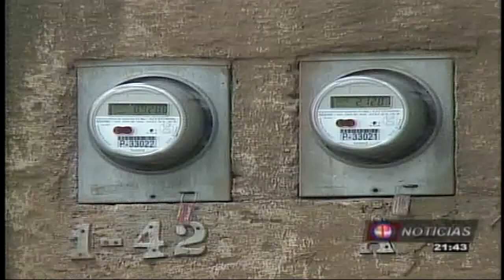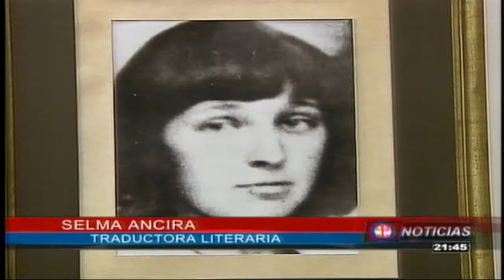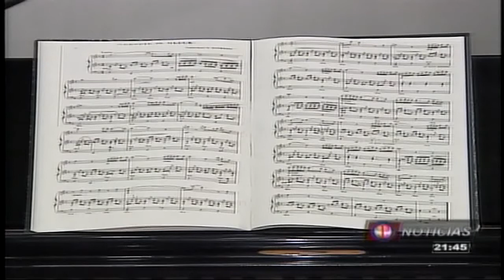T13 Noticias / Sábado 29 Noviembre 2014 Bloque III